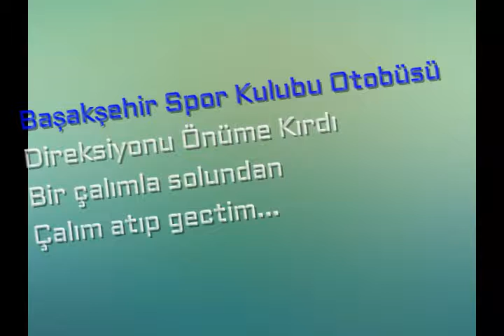başaksehır spor kulubu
ıstanbul kuluplerınden olan ıstanbul basaksehır spor kulubu Ankara ya Osmanlısporla mac yapmaya deplasmana gelmıs yolda denk geldım ve bır calımda ben attım :)